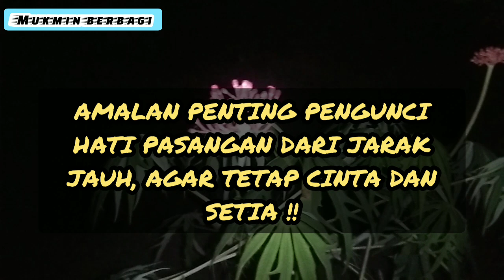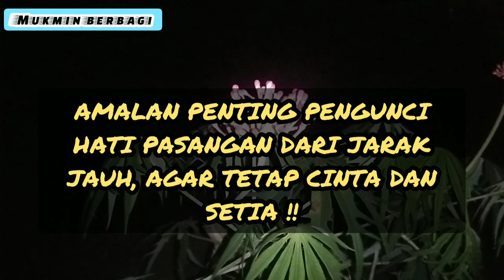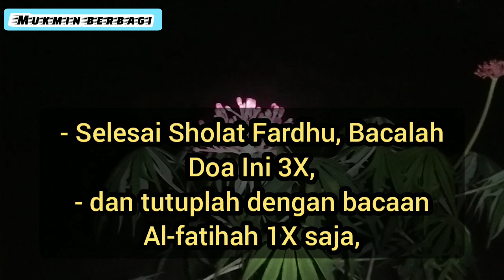Doa Agar Pasangan Terkunci Hatinya & Semakin Tergila-Gila !! Amalkan Doa Ini Sekarang.